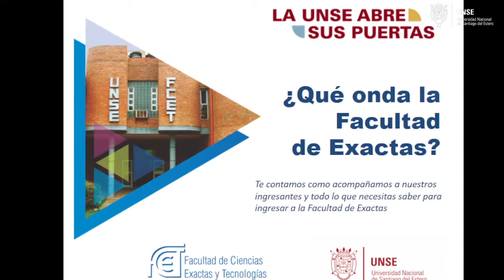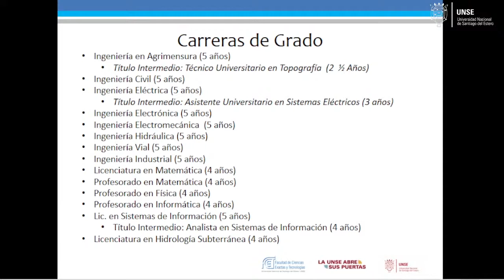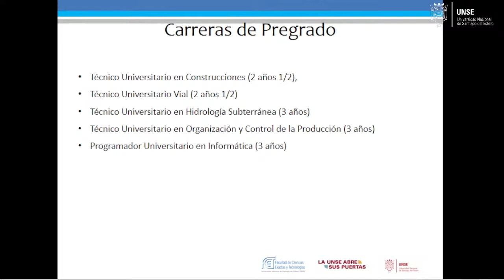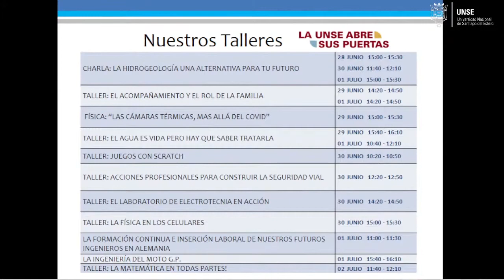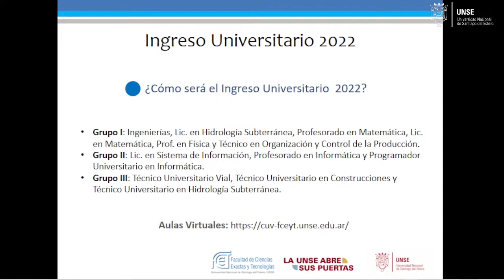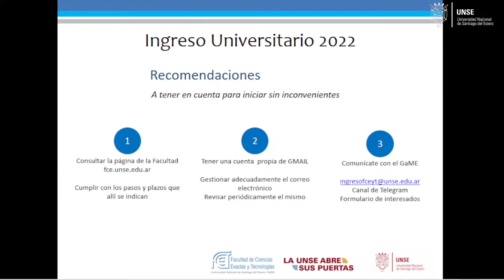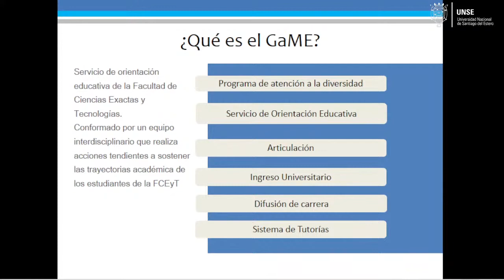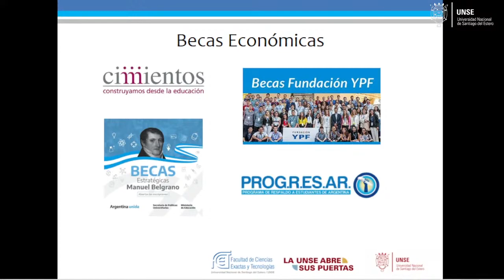FCEyT- GAME- ¿Qué onda la Facultad de Exactas?. Te contamos cómo acompañamos a nuestros ingresantes.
Día 4